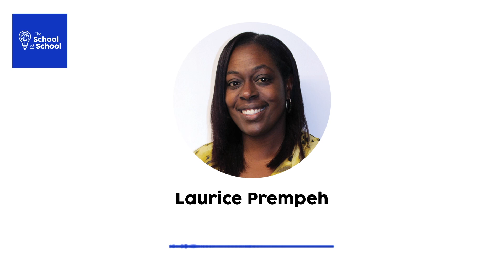Empowering Children To LEARN and LOVE Maths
' Sometimes I know I can be annoying because of how much I enjoy and love maths.’ 😅

We are so excited to be joined by Laurice Prempeh, maths-loving Assistant Headteacher at Rosetta School in London.

Why were there early negative feelings towards the programme?
What was it like dealing with a whole-school rollout?
What was key in terms of setting the right culture amongst teachers of ’we can do this together’?

Laurice’s infectious joy and love of maths is so inspiring to see. We can’t begin to imagine how many pupils’ and adults’ lives she has changed with her dedication and passion ❤️

To listen to more Educational Podcasts check out our series The School of School